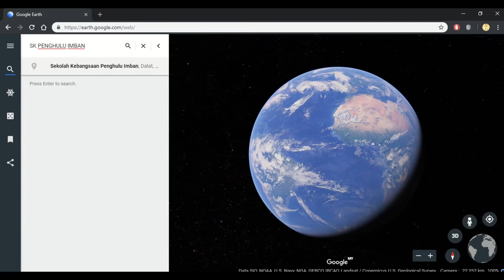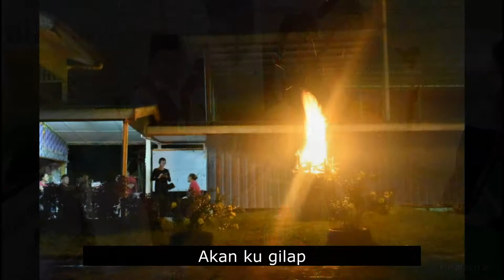LAGU SK PENGHULU IMBAN SELANGAU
Lagu Sekolahku Gemilang. SK Penghulu Imban Selangau